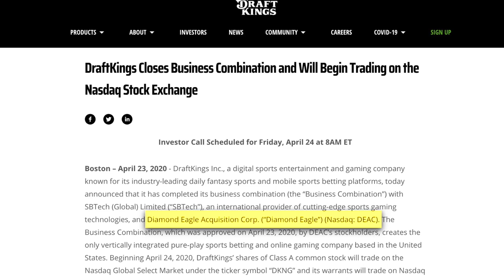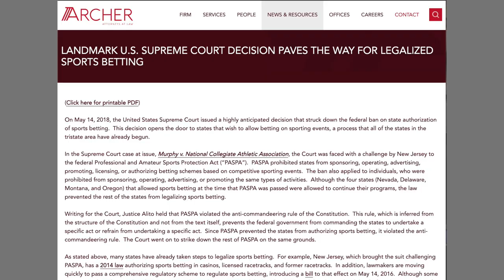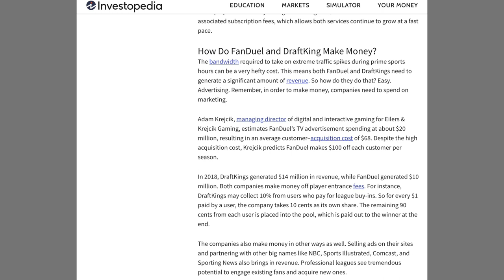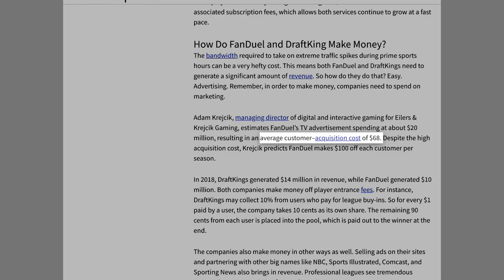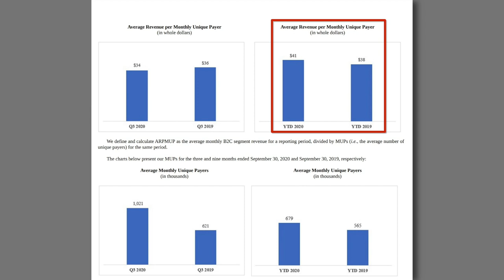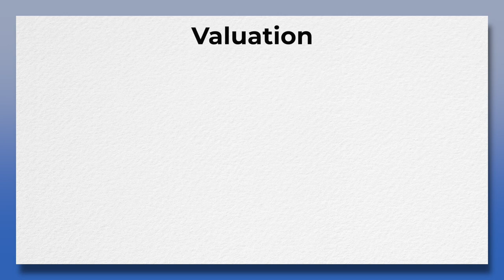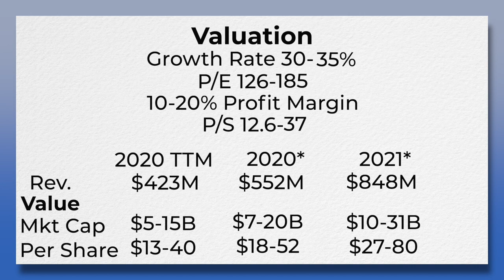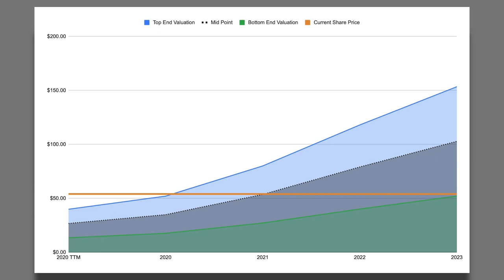Is DraftKings Stock a Smart Bet? | DKNG Stock Analysis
In this video, I'll go through Draftkings business, take a look at how well they're performing financially, what I think DraftKings stock is worth, and if it's something worth buying now. Let's look at DKNG stock!